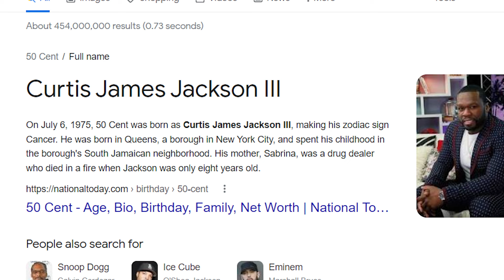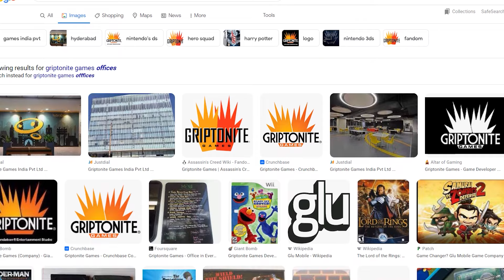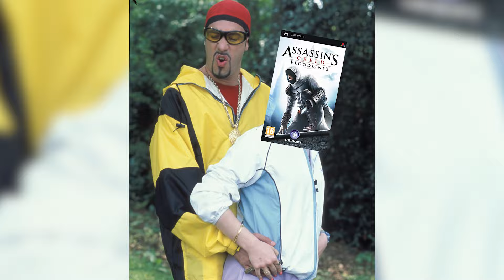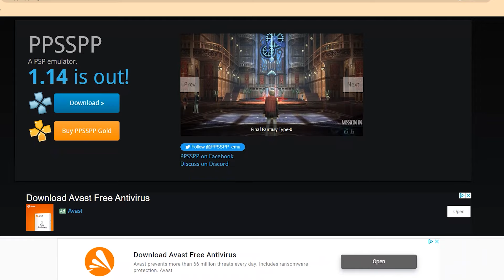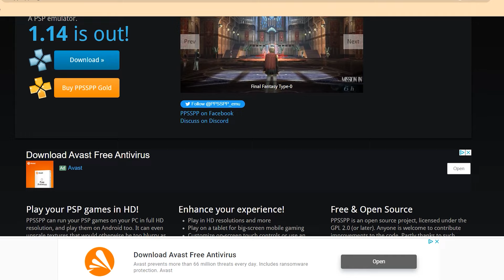THE BEST Assassin's Creed Game You've NEVER PLAYED! | AC Bloodlines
Assassin's Creed Bloodlines is a PSP exclusive from the year 2009. In this comedic retrospective look at this hidden gem, we see really what mad ethis game special. We look at gameplay, graphics, hidden features and more!

Assassin's Creed stands as an expansive gaming franchise in the realms of open-world, action-adventure, and stealth genres. Ubisoft, the publisher, primarily entrusts the development to its studio, Ubisoft Montreal, utilizing the Anvil game engine and its more advanced iterations. Conceived by Patrice Désilets, Jade Raymond, and Corey May, the video game series explores a fictional, age-old conflict between the Order of Assassins advocating for peace and free will, and the Knights Templar seeking peace through order and control. The narrative weaves together historical fiction, science fiction, and fictional characters, intricately entwined with genuine historical events and figures. Throughout most games, players navigate the storyline by assuming the role of a historical Assassin, concurrently experiencing the perspective of an Assassin Initiate or a character entangled in the present-day Assassin–Templar conflict. Recognized as a spiritual successor to the Prince of Persia series, Assassin's Creed drew inspiration from Vladimir Bartol's novel "Alamut," which, in turn, is rooted in the historical Hashashin sect of the medieval Middle East.